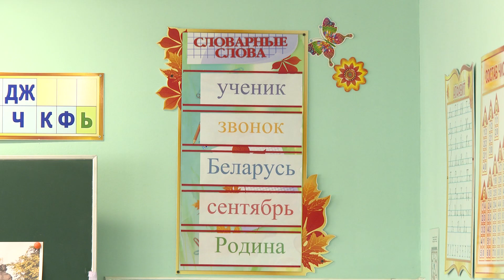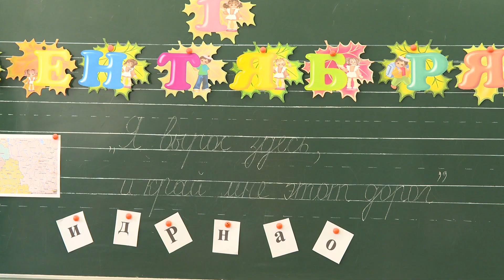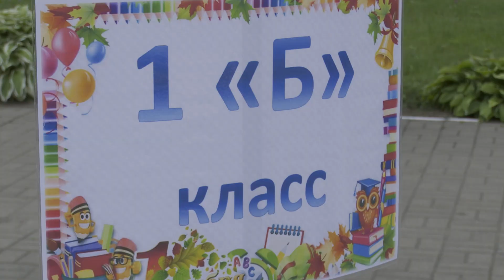Большой репортаж со школ города!